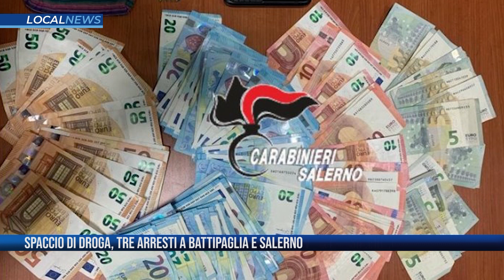LOCAL NEWS - 27.12.2023